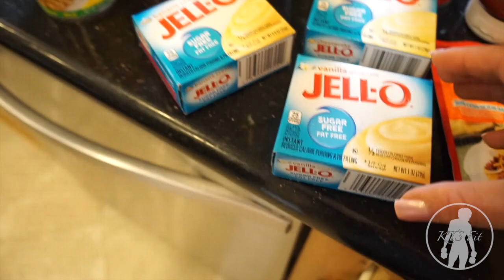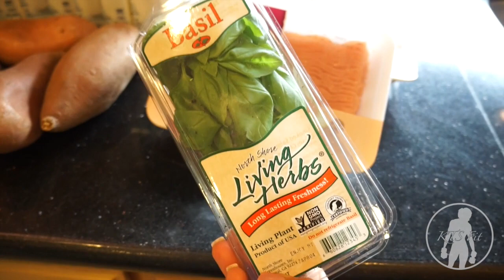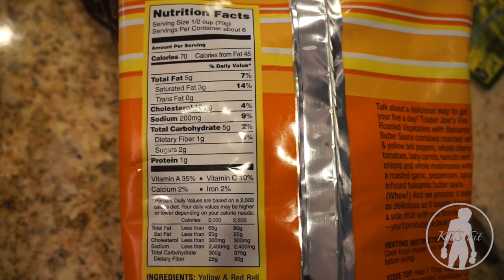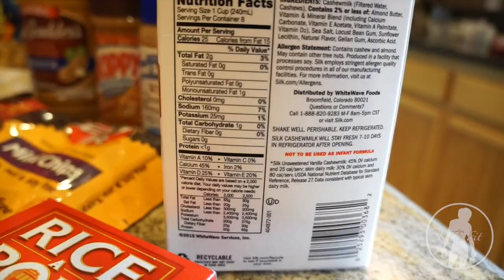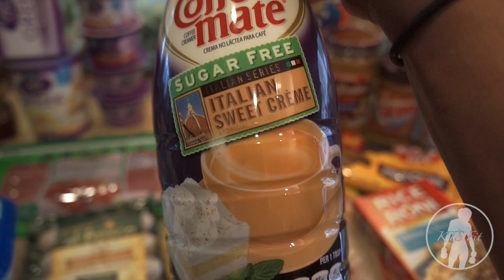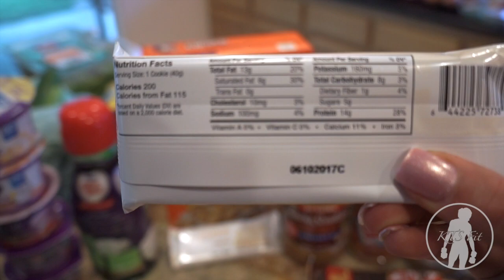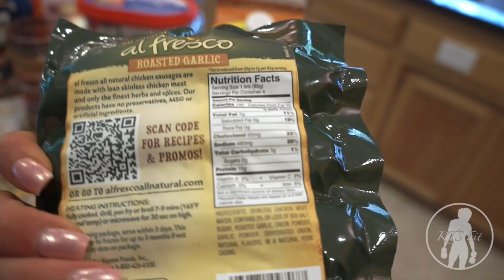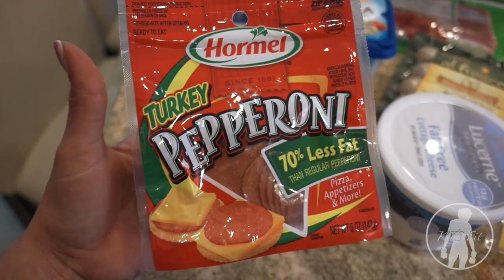Flexible dieting grocery haul | Reverse diet begins | Life after bikini competition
I will take you grocery shopping for a weeks worth of food. This is following an IIFYM approach. Learn how to flexible diet and track macros. So grateful for a fridge full of food 😀 Thank you to everyone for the continued support!!! 😘